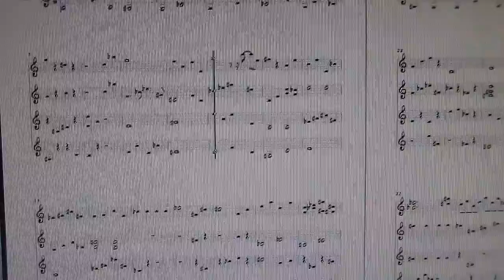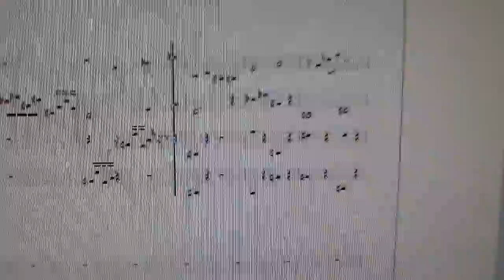Concerto For Violin Oboe Horns And Strings 1517M114#2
hand written semi aleatonic 4 part Composition 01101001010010destructionofmankind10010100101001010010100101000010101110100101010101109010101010